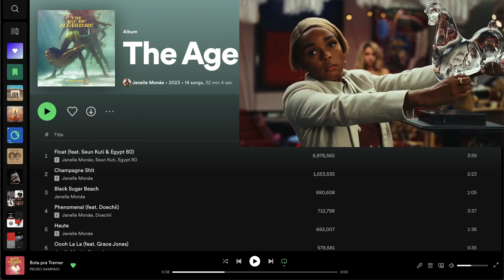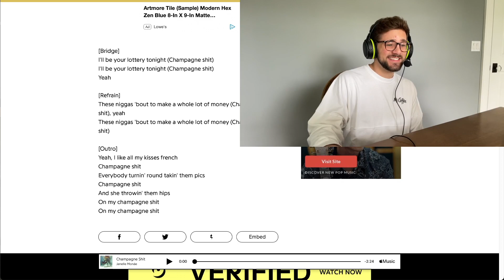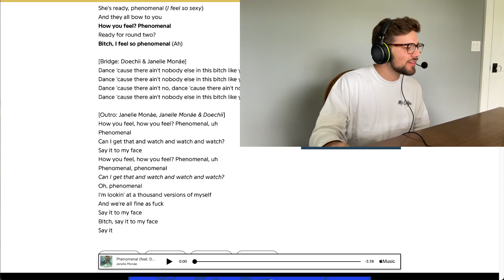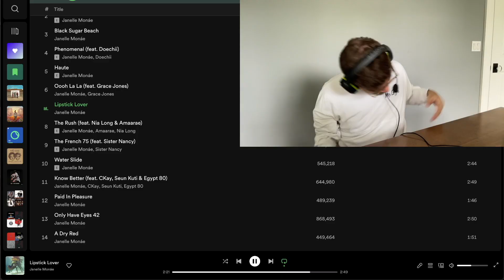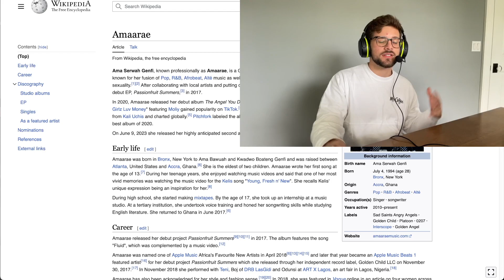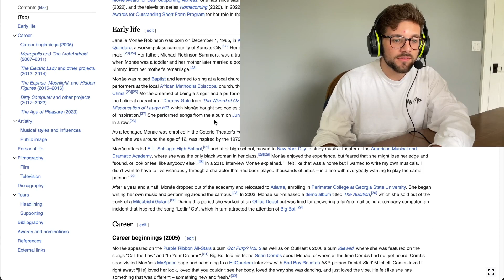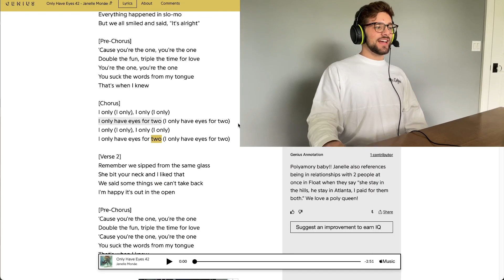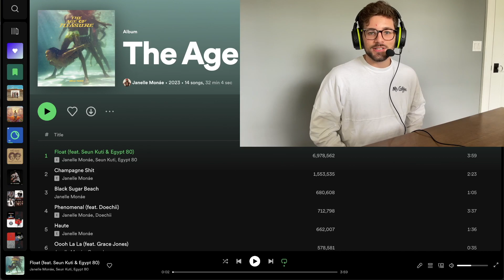Janelle Monáe’s THE AGE OF PLEASURE pleased me up & down *FULL ALBUM REACTION*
Comment what I should listen to next!

The Age of Pleasure is Janelle Monáe’s fourth studio album, released on June 9, 2023. This album features several artists, including Seun Kuti, Egypt 80, Doechii, Grace Jones, Nia Long, Amaarae, Sister Nancy, and CKay.

Time Stamps:
Intro 00:00
1. Float (feat. Seun Kuti & Egypt 80) 01:21
2. Champagne Shit 04:13
3. Black Sugar Beach 05:43
4. Phenomenal (feat. Doechii) 07:28
5. Haute 09:49
6. Oooh La La (feat. Grace Jones) 10:59
7. Lipstick Lover 12:42
8. The Rush (feat. Nia Long & Amaarae) 14:45
9. The French 75 (feat. Sister Nancy) 15:52
10. Water Slide 17:56
11. Know Better (feat. CKay, Seun Kuti & Egypt 80) 20:52
12. Paid in Pleasure 23:12
13. Only Have Eyes 42 24:39
14. A Dry Red 26:27
Final Thoughts 28:33

This is my musical reaction, breakdown, and commentary analysis of the song. All songs are purposely edited, condensed, and talked over to 1) avoid any copyright infringement and 2) prevent viewers from using the video as a replacement for listening to the song.